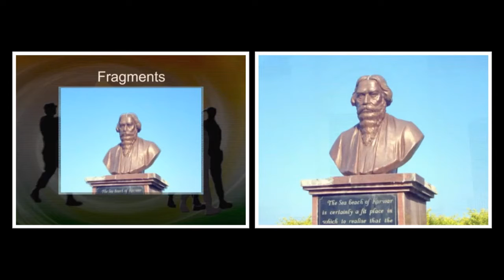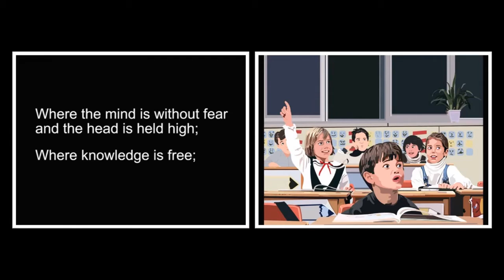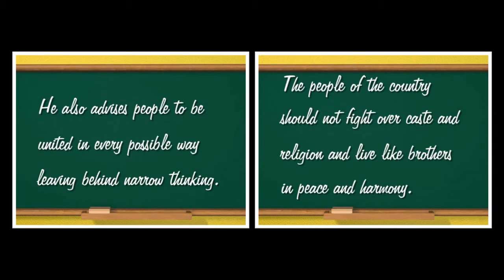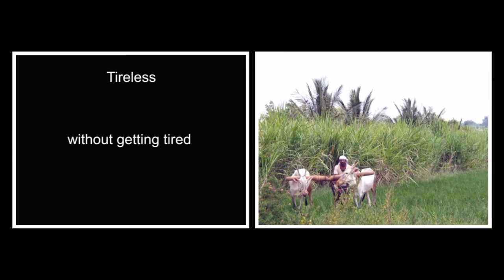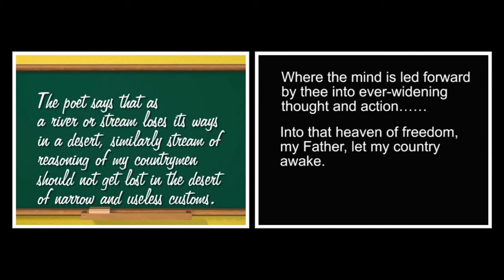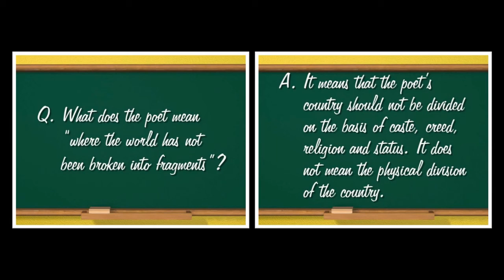Where the Mind is Without Fear